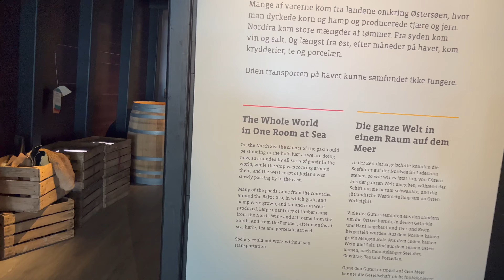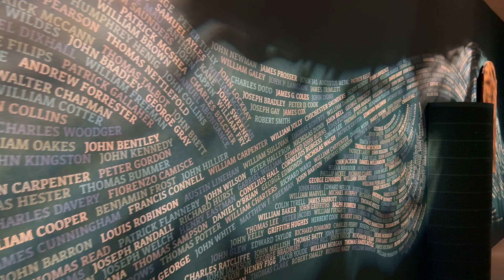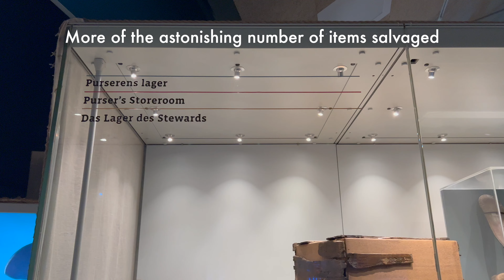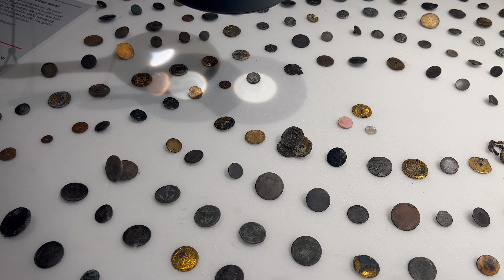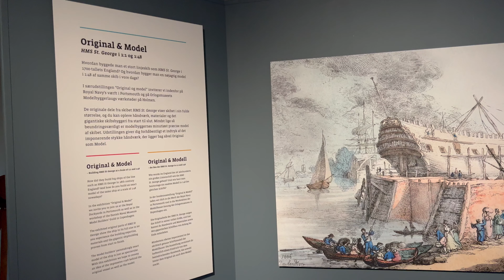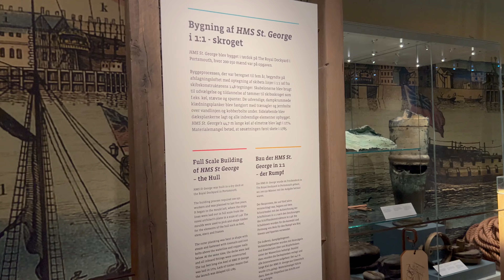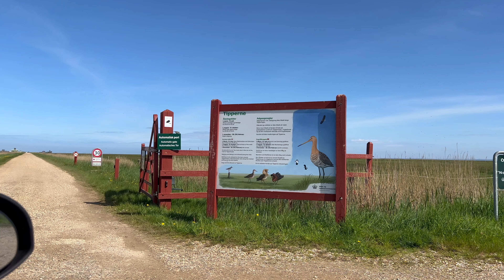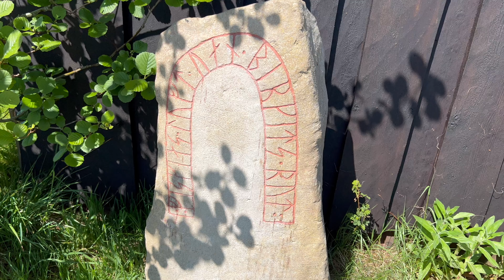Danish Seaside Holiday! - 3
In this video we visit "Thorsminde Strandingsmuseum". A modern museum with a superb exhibition, it tells the story of the strandings of H.M.S St. George and H.M.S Defence. With salvaged authentic artefacts from H.M.S St. George on display, the museum visitor here gets a real sense of what life was like onboard the ship.

After this, we visit the bird sanctuary Tipperne, and take a drive through the area.

The video finishes at Bork Vikingehavn / Bork Viking Harbor, a charming open air museum, where the visitor can walk into reconstructed viking houses and a stunning church, and "go back in time" with the Vikings :-)

The next video from the holiday will be up ASAP.